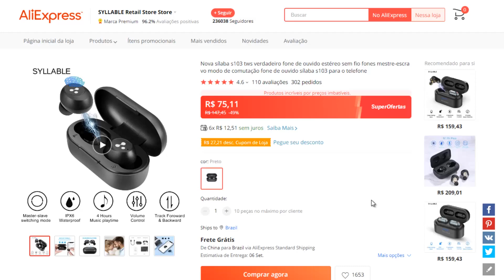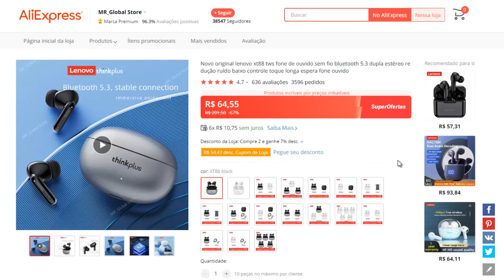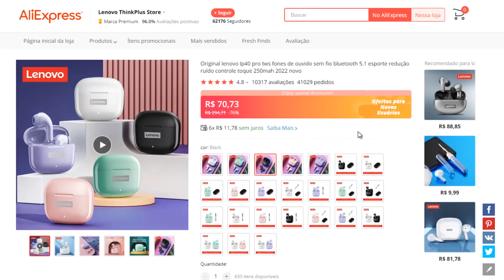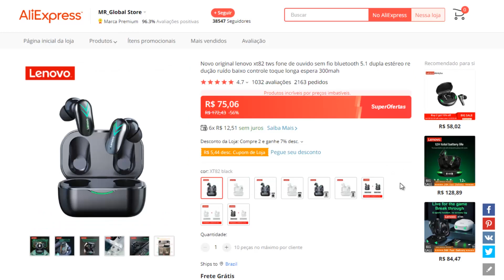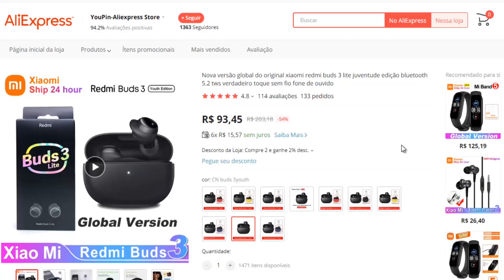5 MELHORES FONES BLUETOOTH até R$100 na minha opinião, Fones Bons e Baratos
Smartphone Bons e Baratos:
🛒 Onde Comprar ✅ Redmi Note 11 4GB RAM 128GB (Amazon)
🛒 Onde Comprar ✅ Xiaomi Redmi Note 11 Pro (Amazon)
🛒 Onde Comprar ✅ Xiaomi MI 11 Lite (Amazon)
🛒 Onde Comprar ✅ Poco M4 Pro 5G (Amazon)

(00:00) Introdução
(00:29) Syllable S103
(01:48) Lenovo XT88
(03:31) Lenovo LP40 Pro
(05:18) Lenovo XT82
(06:55) Redmi Buds 3 Youth
(08:13) Considerações finais